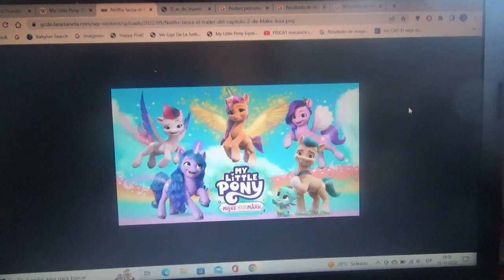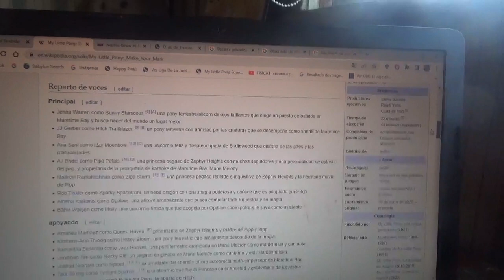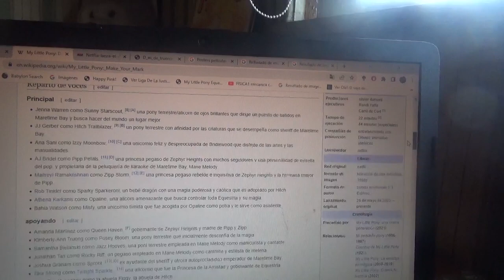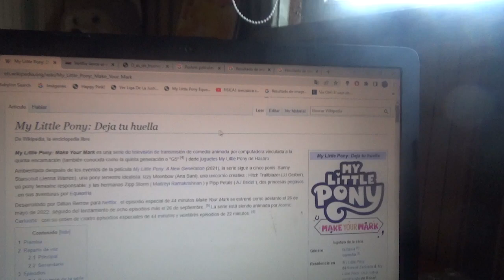Reseña serie My Little Pony Make Your Mark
Una reseña de la nueva serie animada de Netflix de la G5 de MLP que como todos sabemos al igual que en MLP Nueva Generación transcurre en el mismo universo de la G4 o sea La Magia de la Amistad